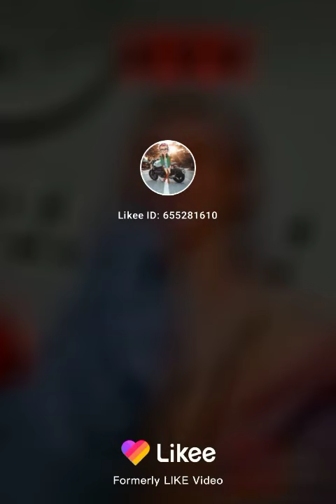Dennis dang videos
Follow on IG @frankie summer 6
Follow Denis on IG @imdenisdang